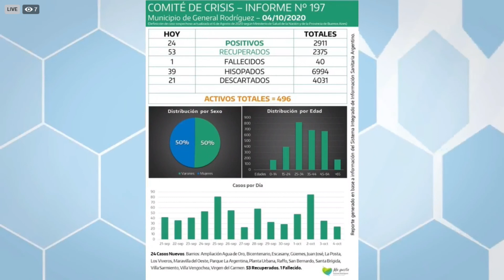CELESTE JUAN | NOTICIAS DE GENERAL RODRIGUEZ | LUNES 5 DE OCTUBRE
Arrancamos la semana con información: buscan flexibilizar medidas en comercios locales de cara a lo que serán las compras del día de la madre, taller virtual para armado de curriculim vitae, paro en el hospital Baldomero Sommer y declaraciones de Marcelo Basilotta con respecto al armado de un nuevo espacio en el peronismo, algunos de los títulos de este lunes en "Quedate en casa"